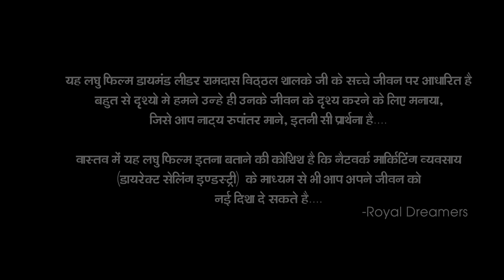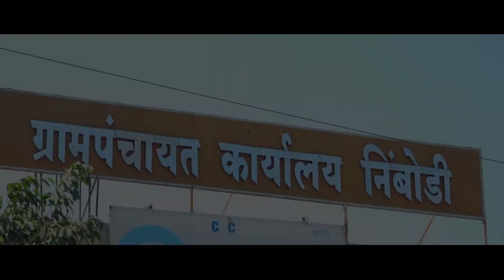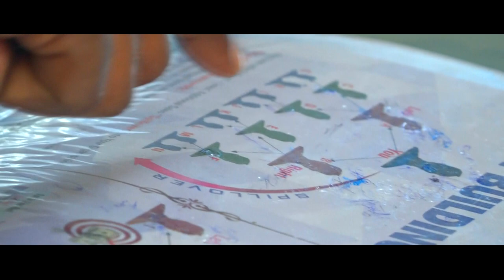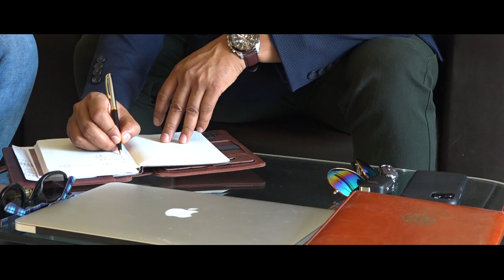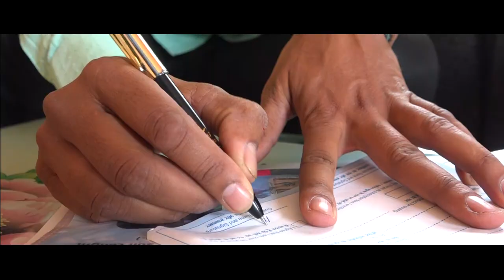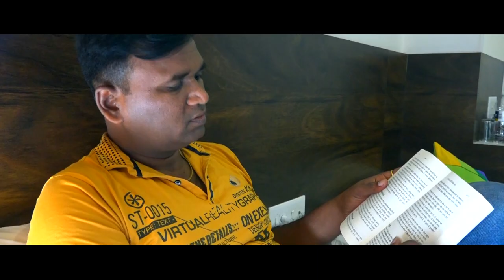Safe Shop Dimond Mr.Ramdas Shelke MH11 Documentary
Ramdas Shelke MAHAGURUJI TRIPAL DAIMOND